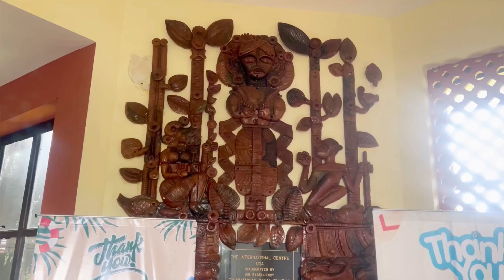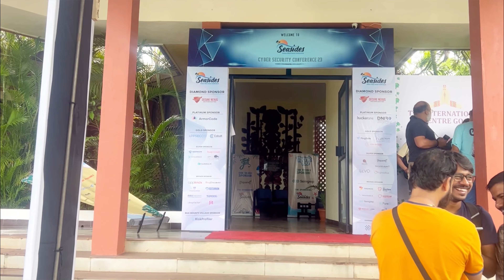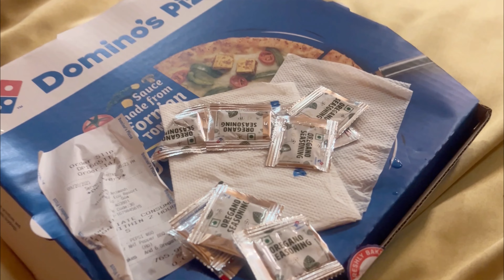Goa Vlog / Day 2 | South Goa | Anjuna Beach | Anjuna Flea Market | Goa Travel | Being Simpi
Today I am going to share my vlog about my Day 2 in Goa. So, I went to Anjuna beach today this place and the feeling of beachy waves was mesmerising . I was thinking to stay there forever 🤭 I love beaches and the sound of the waves . We also went to Anjuna Flea Market which was located near the beach . I have done lots of shopping from the market and everything was very beautiful .